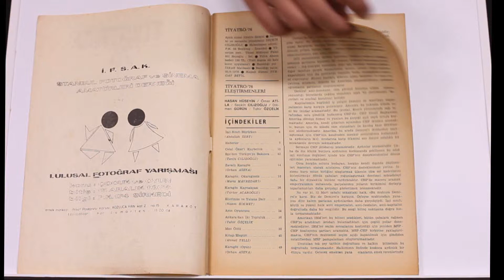Tiyatro dergisinin 1976 tarihli 36. sayısı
İşçi sınıfı büyürken-Abdullah Sert
Haberler
Celal Öker'i kaybettik
Egeden Türkiye ye bakınca -Tanju Cılızoğlu
Zavallı Karagöz -Orhan Karagöz
Karagöz -Okaragiozis-Maria Mavredaki
Karagöz Kaynakçası -Türker Acaroğlu
Ellerinize ve yalana dair-Nazım Hikmet
Ayın oyuncusu
Ankara da iki topluluk -Tahir Özçelik
Mao öldü
Kitap /Eleştiri -Ahmet Telli
Karagöz (Oyun )-Orhan Asena